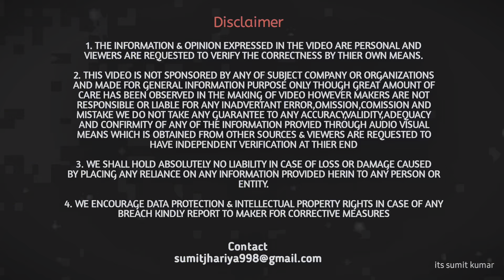अगर ये 👆🏻 कर सकते हैं तो आप क्यों नहीं 🔥 | Motivational Video for Truck Driver & Transport owner 🚛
जब ये कर सकते हैं तो आप क्यों नहीं 🔥 | Motivational Video for Truck Driver & Transport owner